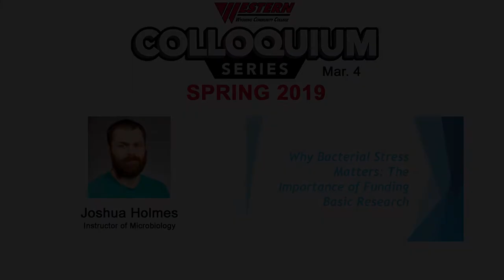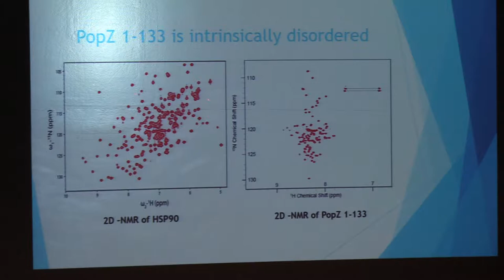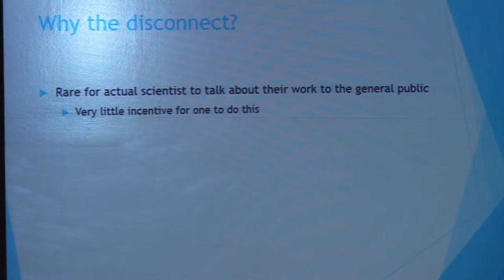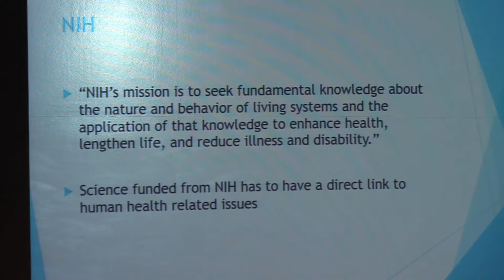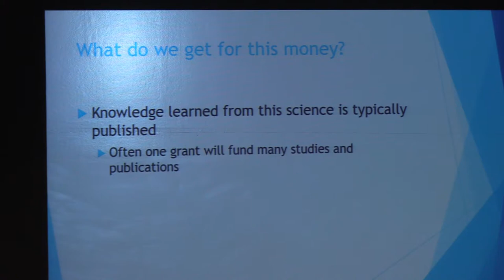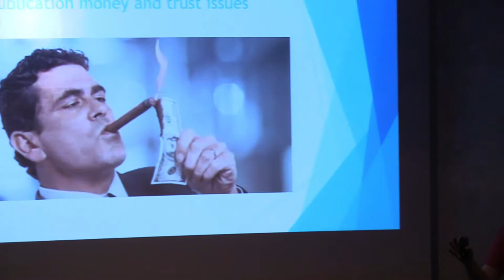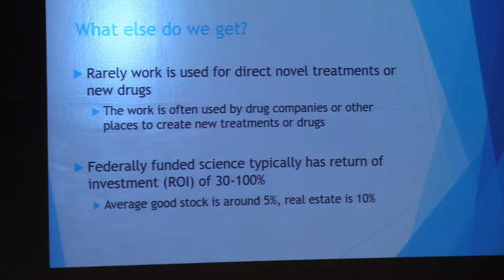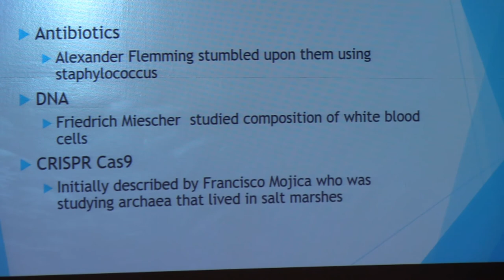WWCC Colloquium Spring 2019 Bacterial Stress by Joshua Holmes